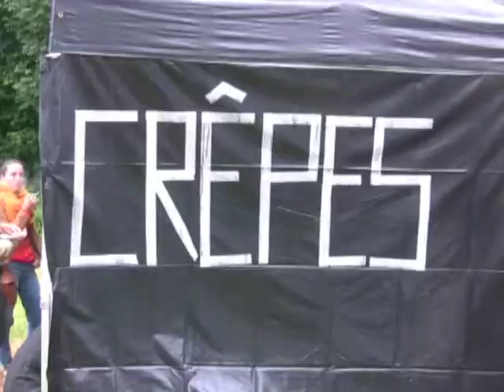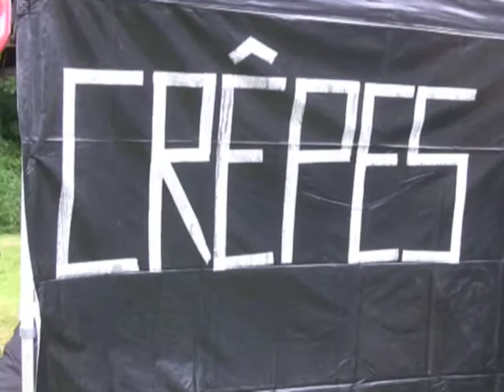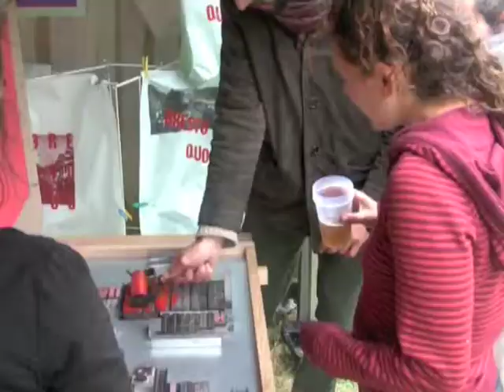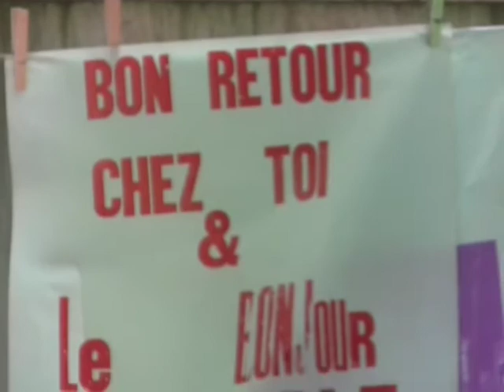La Décoche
Festival La Décoche
le Samedi 26 Mai 2018 à Brest
Organisé par la Cour des Miracles

-Musique profane, Écologie pimpée & Tir à l'arc-

-Après-midi détente concerts, ateliers et performances au Jardin d'Arc René le Bras, aux abords de la rue Poullic al Lor. Un bel endroit qui sert habituellement à l'asso des Archers d'Iroise et qu'on détourne (mais pas tout à fait) pour l'occasion !
-Soirée after à deux pas du Jardin avec garage & techno au café-concert Le P'tit Minou, moment de folie qu'on vous dit :)

CONCERTS
Dr-Jean Burger (Saint-Nazaire - DJ set tropicool/hip hop)
Eric Numeric (Brest - synthwave love)
Cagette (Vendée/Nantes - Garage Punk - INCREDIBLE KIDS)

INSTALLATIONS / PERFORMANCES / SPECTACLE
Université du Tout-Savoir - UTS (anticonférence)
La compagnie qui s'y colle - Les Gobeurs d'Enclumes (histoires improvisées)
Écoute sonore : exploration de la rue Poullic al Lor par Nora et Max
CabanOndes by Magad' (atelier bidouille sonore)
Dessins avec l'APB - Arts Plastiques Brestois
+ une surprise du Théâtre du Grain !

ATELIERS
Bapav - Brest à Pied et à Vélo
La Pince
Sérigraphie et Typographie par l'atelier de la rue Poullic al Lor
Jeux avec l'association Dézépions
Discussion sur la finance avec La Nef - Finance éthique et Heol

EXPOSITION
Au Magasin Scubaland - entre le Jardin et le P'tit Minou
de 11h à 20h30, performances à partir de 19h30 (petite jauge)
Avec Arek Kouyoumdjian, Coline Charcosset, Fiona Segadaes Da Silva, Fred Pinault, Julie Kelberine, Paul-Alexis Leveugle, Sarah Penanhoat, Thomas Bolliet, Tiphaine Dambrin.
Vernissage vendredi 25 mai à 17h

INITIATION AU TIR à L'ARC avec les Archers d'Iroise de 14h à 20h